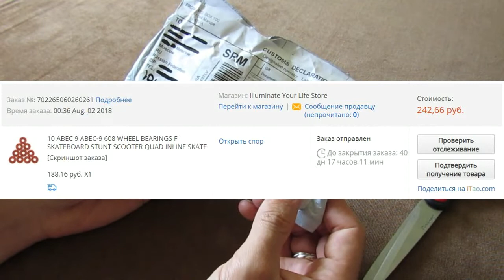10 подшипников 608RS ABEC-7 за 3.5$